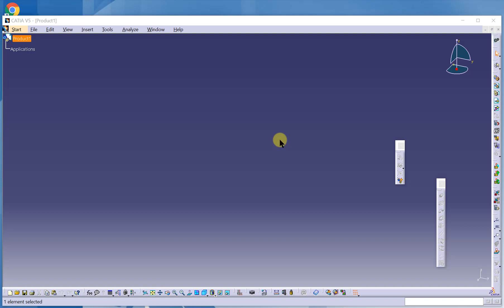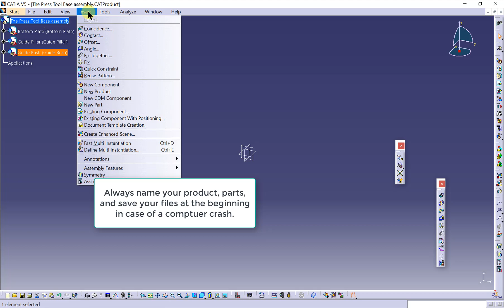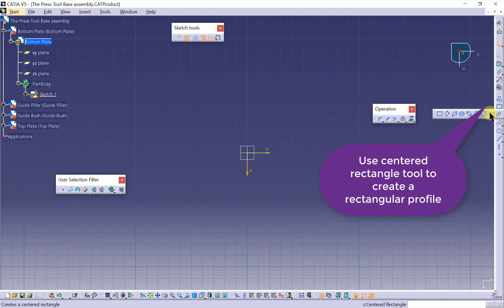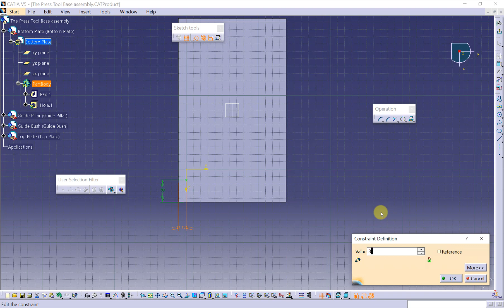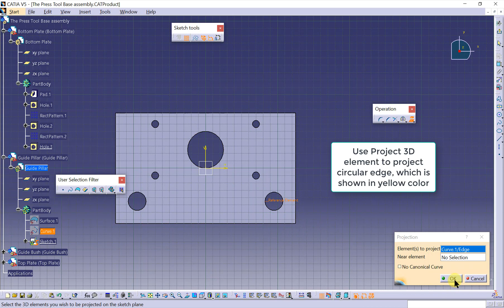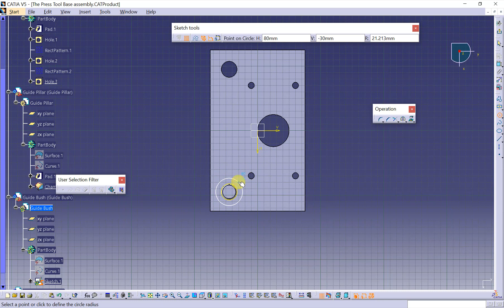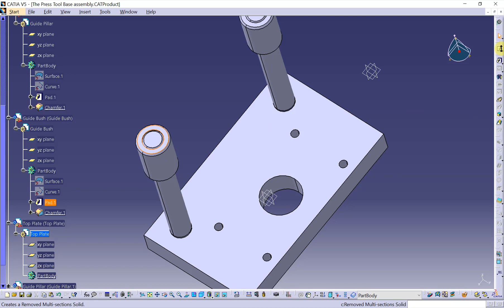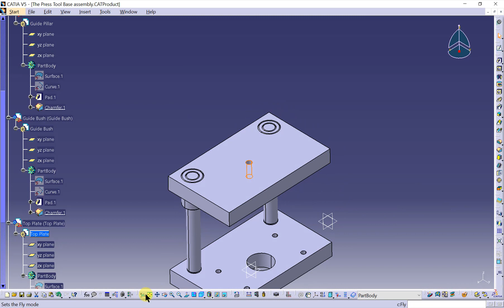The Press Tool Assembly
This video shows how to use Assembly design workbench to start a top-down design. All parts were created in an assembly design workbench. Please note: in this video, no constraints were applied to constrain the parts.